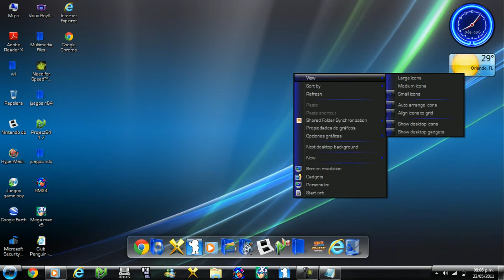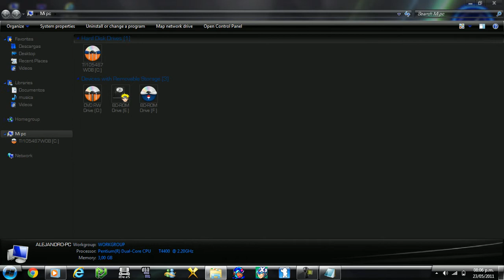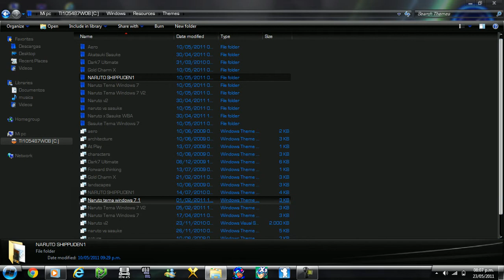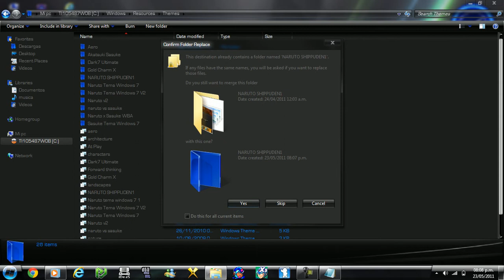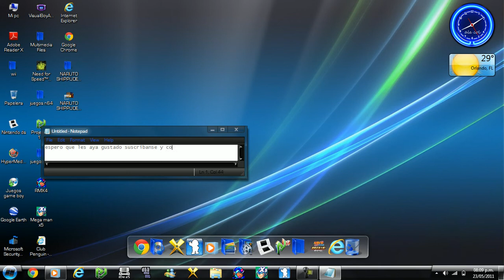Tema windows 7 echo por mi